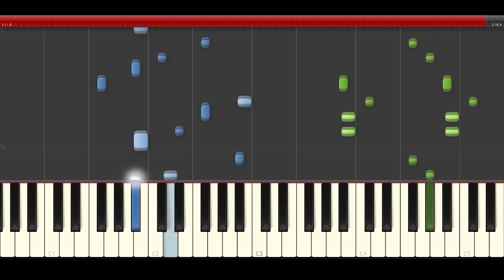The Angry Birds Movie Matoma Wonderful Life piano midi sheet cover karaoke Mi oh my soundtrack